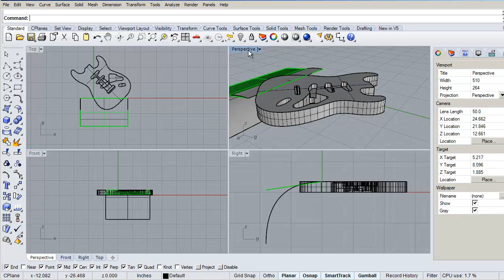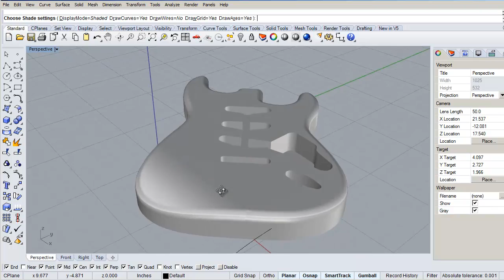strat fillet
Getting a solid that will fillet large a value.